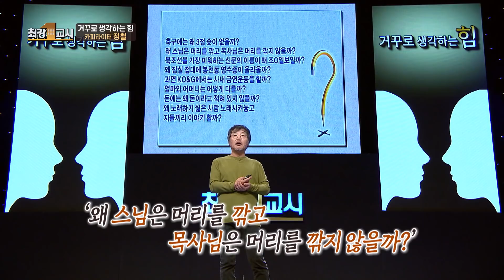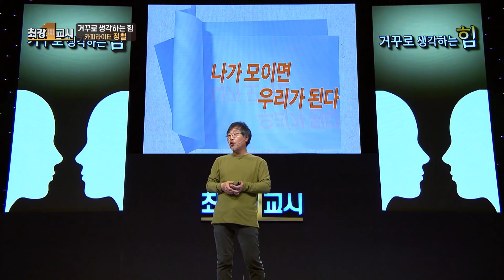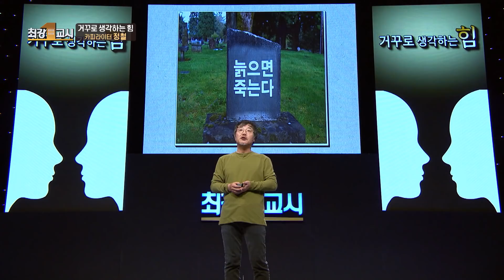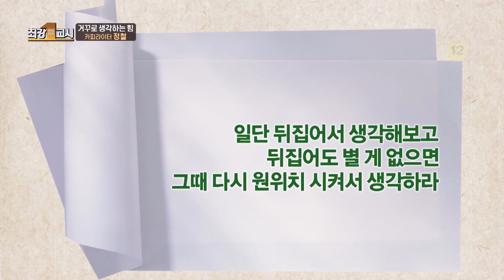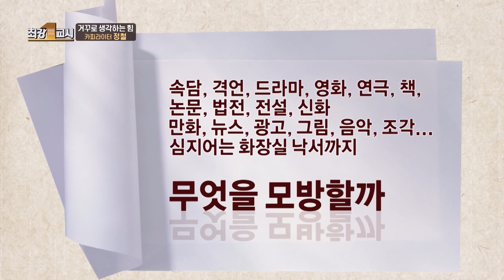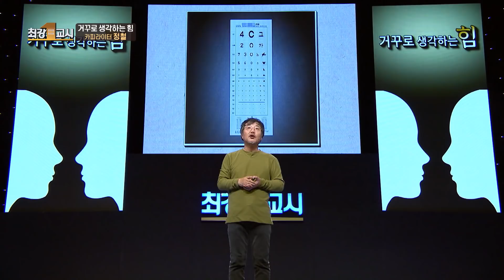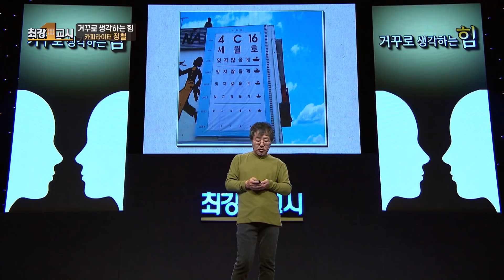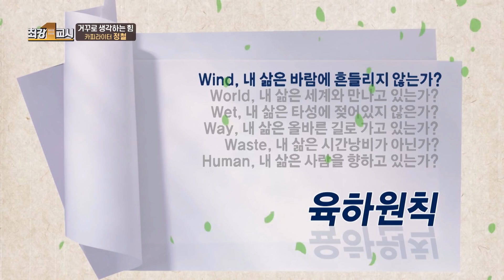[최강1교시] EP.02 발상 전환에 필요한 요령 I 거꾸로 생각하는 힘 I 카피라이터 정철